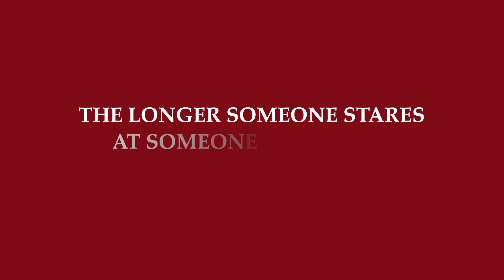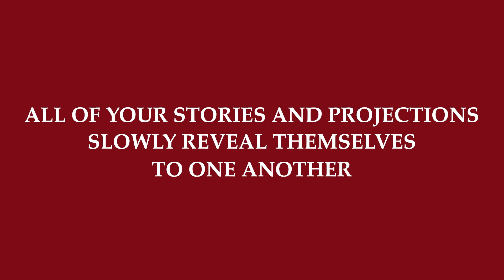How To Navigate Intense Dynamics With Your Wife with Rodd Stockwell, MD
Alexandra Stockwell, MD, is joined by her husband, Rodd Stockwell, MD, to discuss a common dynamic in relationships where powerful, intelligent, ambitious women tend to take charge and express their desires, while their men respond with acquiescence and overwhelm.

Rodd shares how Alexandra’s emotions used to be overwhelming for him. He would look to her for guidance navigating the intensity but didn’t like what he found. Alexandra explains that this dynamic often leads to resentment and unhealthy coping mechanisms. They discuss the importance of men cultivating their own point of view and valuing it as highly as their partner's.

Also in this video:
• Men should cultivate their own point of view and value it equally to their partner's perspective.
• Recognize your own response in intense situations and practice being an oak tree, rooted in your own reality.
• Being emotionally stable will help both of you.
Stay Updated with Alexandra Stockwell, MD

What Is Intimacy Coaching?

More Info About Dr. Alexandra's Programs
The Aligned and Hot Marriage

Read Dr. Alexandra’s Book, “Uncompromising Intimacy”